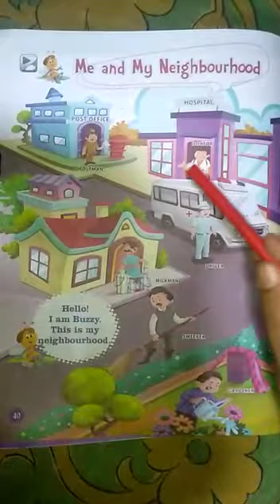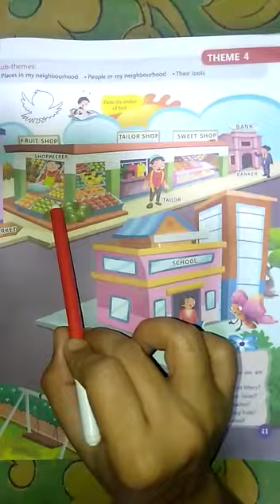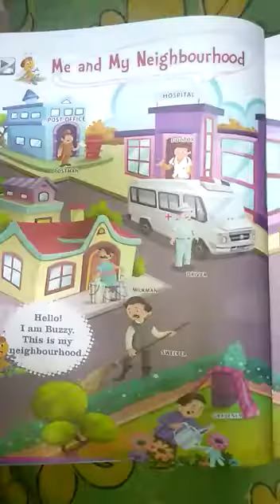CLASS NURSERY ME AND MY NEIGHBOURHOOD JULY